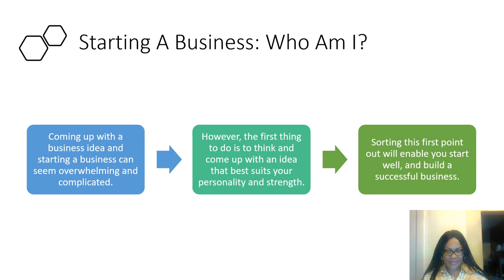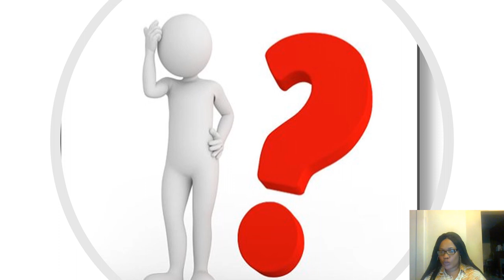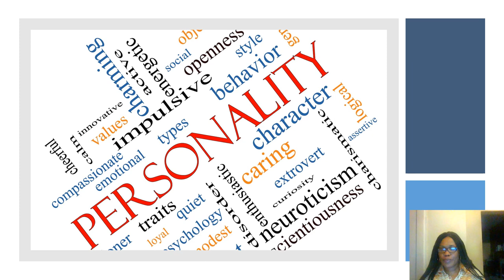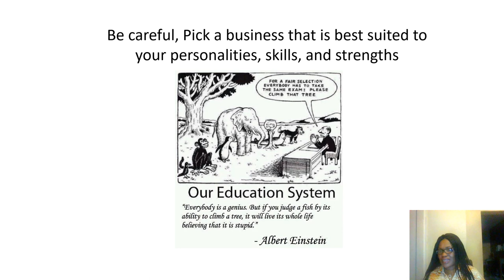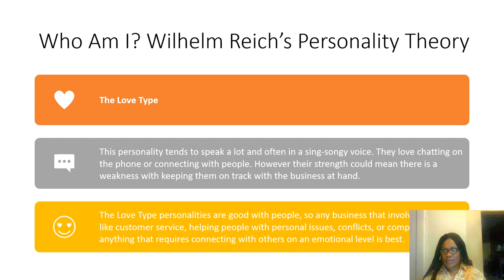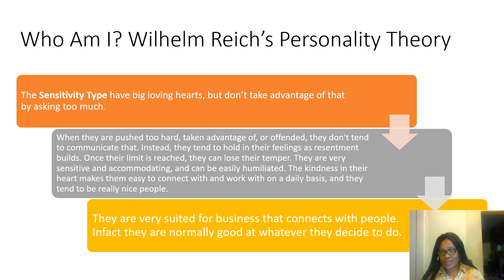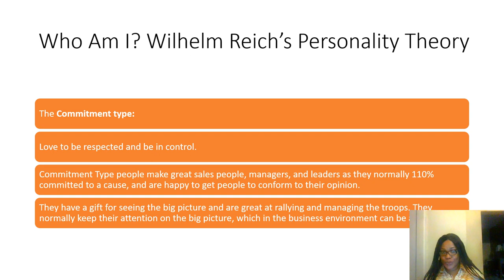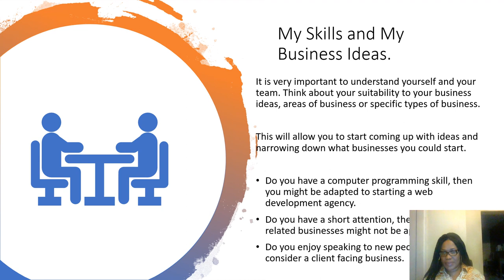Uncover Your Business Startup Path with This Critical Question.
Are you struggling to determine your business startup path? Ask yourself this critical question to uncover the best route for your entrepreneurial journey.

The first step to starting a successful business requires you to think and take a careful examination of your personality, strength, skills and weaknesses. Using this to answer the 'Who Am I' question will enable you to pick a business best suited to you.Click to become an Airbnb hostNote: We manage Chayil Experts Serviced Apartments Nottingham which has some of its apartments located close to West Bridgford, the Lace Market, Nottingham Trent FM Ice Arena, and the Nottingham Train Station. Pick from one of our Quality Serviced Apartments near West Bridgford or Nottingham City Centre at reasonable prices. Our Nottingham Apartments are close to Nottingham University, Trent University, Queens Medical Centre, and to local businesses. Self catering apartments offering flexibility and independence making them the preferred choice for your short or long stays in Nottingham. Perfect for shops, bars, restaurants, theatres and arts as well as Nottingham's famous sporting venues. us onfacebook Maps up to our Online Academy